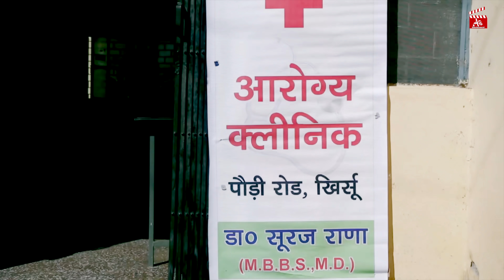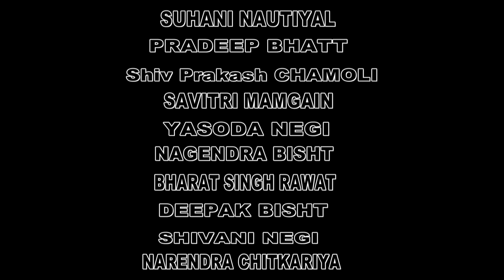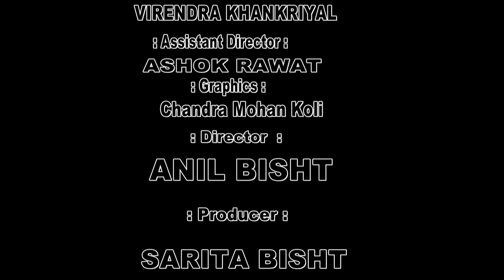Mansa Episode-3 //Uttrakhandi Web Series// Director : Anil Bisht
Mansa  Episode --- 3
मनसा भाग 3
Uttrakhandi web series

Starring : Bijendra Rana "Bijji", Roopa Gusain, Arun Himesh, Ankit Negi, Harshpati Rayal, Nagendra Bisht,
Suhani Nautiyal, Savitri Mamgain, Shiv Prasad Chamoli, Pradeep Bhatt, Yasoda Negi, Bharat Singh Rawat,
Deepak Bisht & Manoj Dhurvi
Guest Appearance : Manoj Estwal & Ashutosh Negi
Singer : Narendra Singh Negi, Anil Bisht, Kaniska Lingwal, Kavita Mamgain, Shaurya Bisht & Sarvendra
Rawat
Lyrics :  Anil Bisht
Recording : Three octave music Pauri
Camera :  Kamal Rawat
Poster Art : Chandra Mohan Kohli
Assistant Director : Ashok Rawat
Editor/Subtitles : Shaurya Bisht
Concept: Toshika Bisht
Video Mastering : Nagendra Prasad
Media coordinator : Virendra Khankriyal
Media partner : Hillywood News
Director/Story : Anil Bisht
Producer : Sarita Bisht
Special Thanks : Sudarshan Negi(Sudeep Bhai), Dr. Vijay Dhasmana Ji (Jollygrant Himalayan Hospital Dehradun), Ganesh Khugshal "Gani", Lalit Pant Umesha Hotel(Pauri), Amol(Guitarist), Mahesh(Flutist) & All the lovely people of Gagwara
Village.
Production  : Bharat Singh Rawat
Label : A.B.E
Post Production : Anil Bisht Entertainment Pvt. Ltd., Pauri Gahrwal, U.K
                              Pin : 246001 INDIA